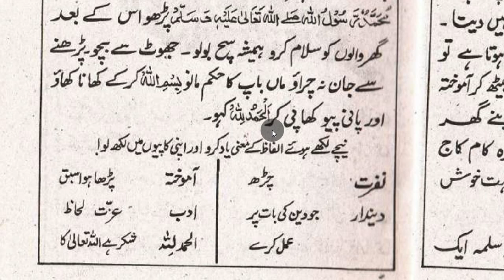Urdu padhna sikhe Part 52 उर्दु पढना सीखे आसानी से (Tamire adab hissa 3)